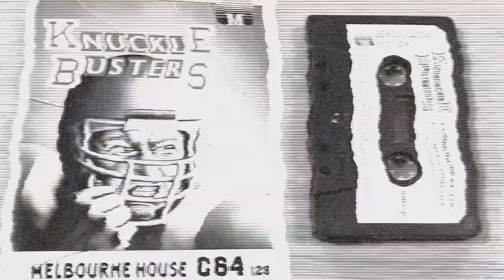Therapsid - Knuckle busters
When it comes to electronic music history, we may of forgot who the real pioneers were.